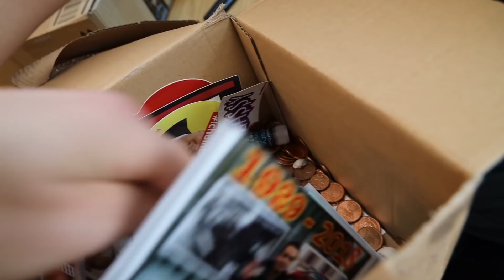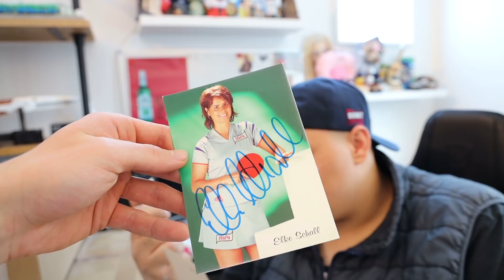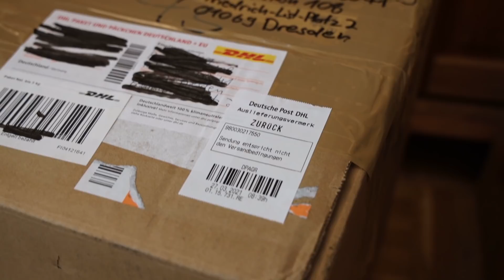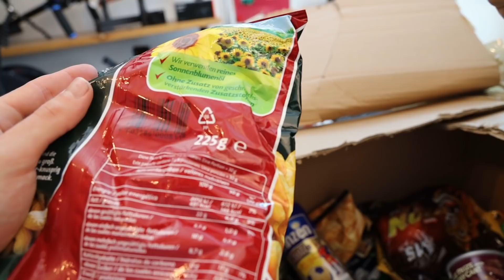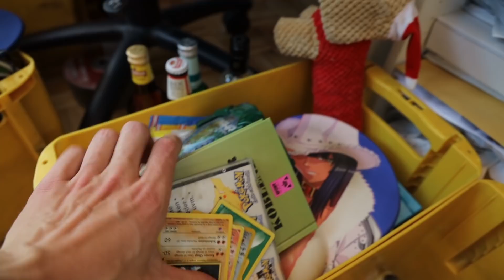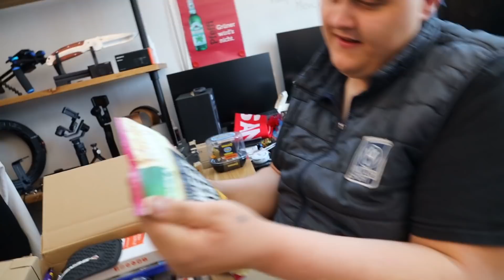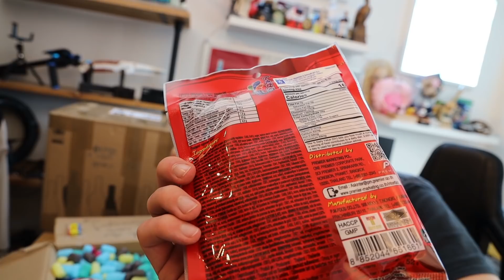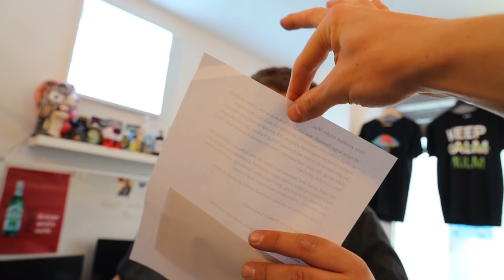SEIBTPOST AUSPACKEN MIT FAN